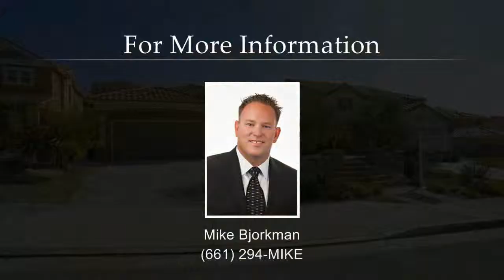28026 Eddie Lane Saugus California | Mike Bjorkman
Santa Clarita home for sale located in the Blackberry Briar Community, just off of Golden Valley Rd and Dorothy Street in Saugus. This fantastic single story was built in 2007 and offers 3 bedrooms, 3 bathrooms and almost 1,900 square feet of living space. Fantastic location in the hills of Plum Canyon on a quiet cul-de-sac. Entertainer's back yard features a sparkling pool and spa.